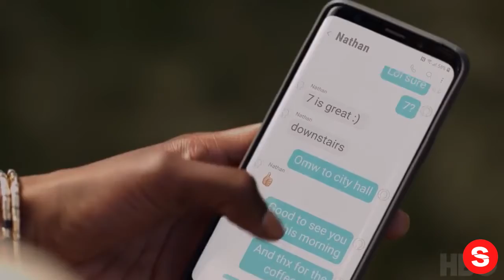Insecure: Season 3 Recap | HBO... IN REVERSE!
Please enjoy our videos, Insecure: Season 3 Recap | HBO... IN REVERSE!

Your faves are back for a new season. Refresh your memory with this recap of everything that went down in Season 3. Don't miss the Season 4 premiere, April 12 at 10PM on HBO.

Created by Issa Rae and Larry Wilmore, the comedy series Insecure explores the black female experience. Two black women deal with their own real-life flaws while attempting to navigate different worlds and cope with an endless series of uncomfortable everyday experiences. Starring Issa Rae, Yvonne Orji, Amanda Seales, Lisa Joyce, and Jay Ellis.

Insecure: Season 1- 3 Recap | HBO